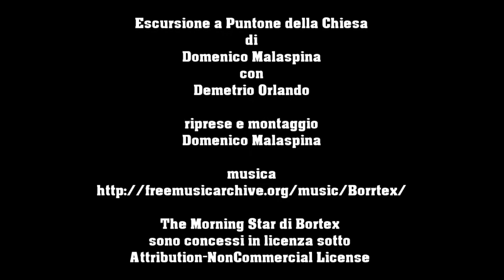Escursione a Puntone della Chiesa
Da Puntone della Chiesa è possibile godere di meravigliose vedute sull'alto bacino idrografico della Fiumara Aposcipo e su due dei suoi affluenti: il  Ferraina e la Fiumara San Leo. Da questo balcone naturale, facilmente raggiungibile dal  Casello Spanò, è possibile ammirare da vicino, nella loro selvaggia bellezza,  Puntone Galera e  Puntone Cicutà.